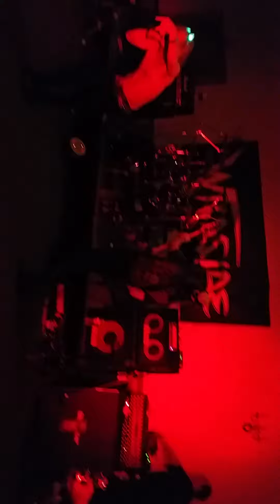Wildside playing Highway to Hell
Sons Of Italy 03/28/15